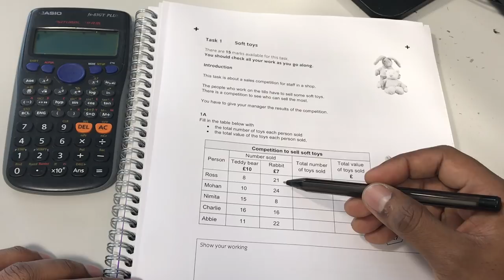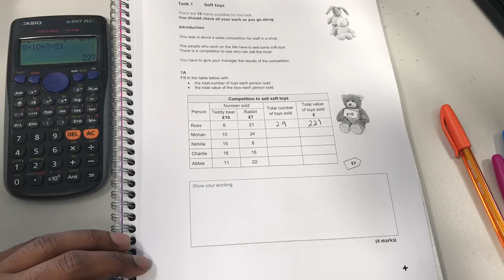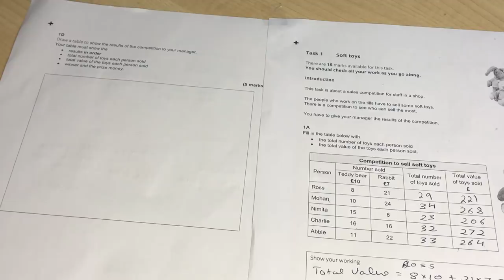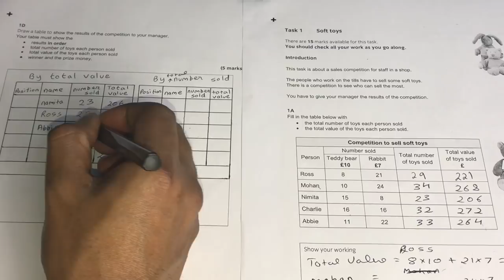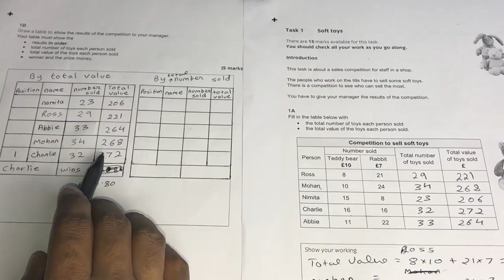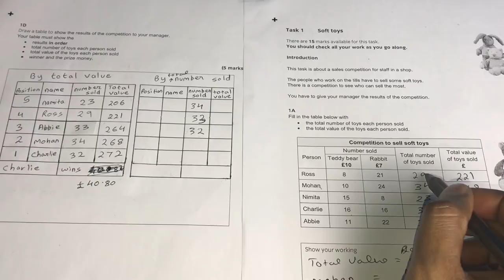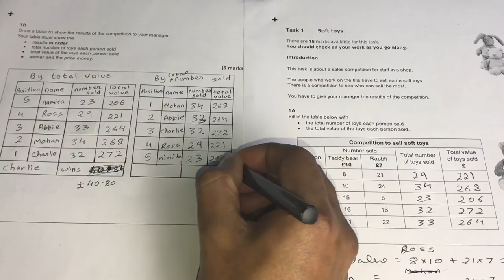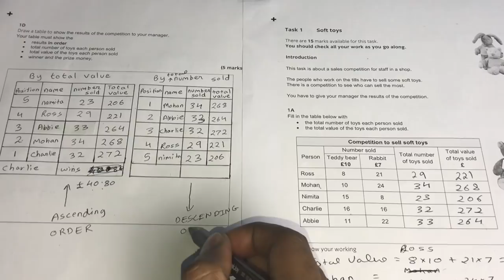Functional Skills Maths Level 1 Sample test 1 Task 1